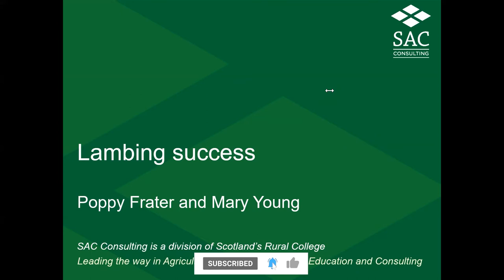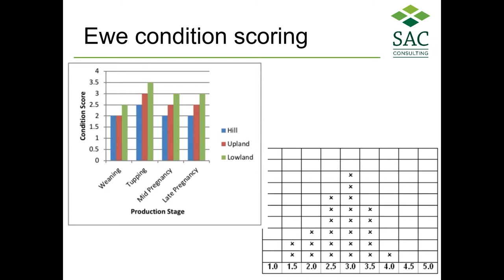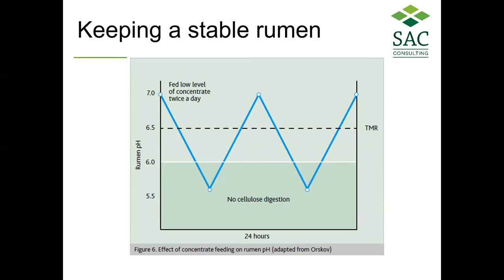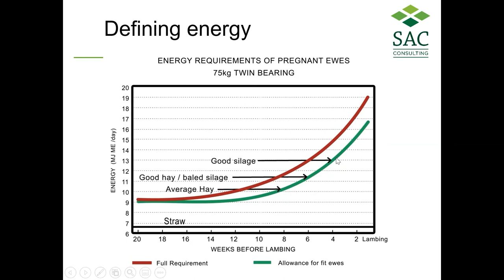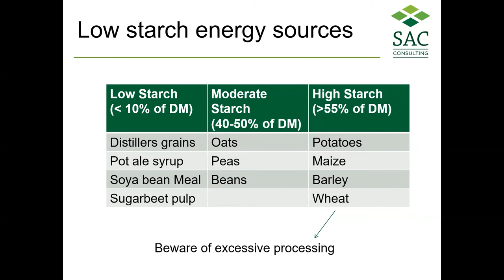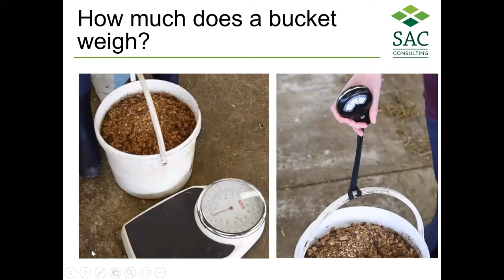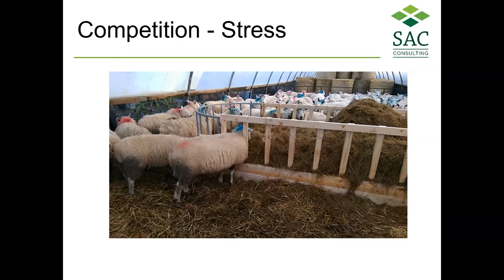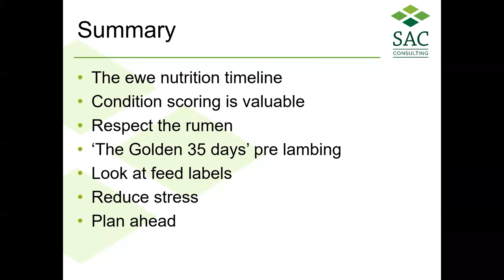Women in Agriculture, Angus & Aberdeenshire: Ewe Management for Lambing Success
The aim of a successful lambing is to produce lambs with high vigour from ewes which are in the correct condition to avoid lambing difficulties, metabolic disorders and have a good supply of quality colostrum and milk.

This webinar recording covered:

- Ewe behaviour
- Body condition scoring
- Nutrition requirements in mid to late pregnancy
- Optimising forage
- Managing feed in extreme weather

Our speakers for this event were Mary Young (SAC Consulting Nutritionist) and Poppy Frater (SAC Consulting Sheep and Grassland Specialist).